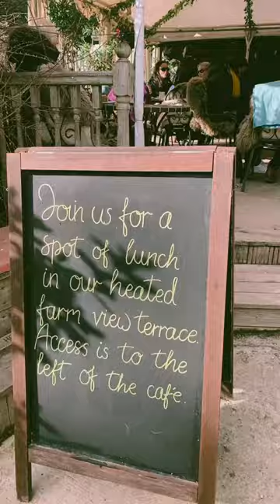Bibury : village in the Cotswolds;